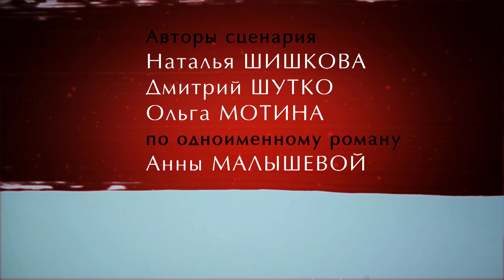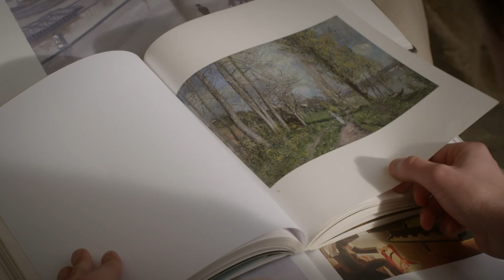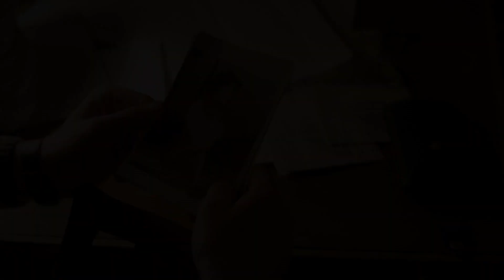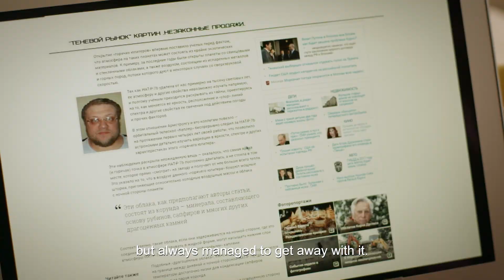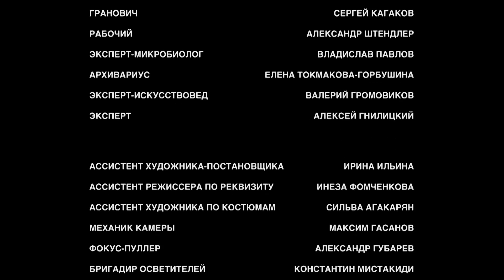SKETCH OF MURDER: THE PROMPTER. Episode 2 - Ep2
Sasha Korzukhina is a talented restorer, who’s one day being invited to a Vera Mayakina’s private gallery. Sisley’s landscape is on sale and Sasha is offered to do the restoration. Before she even starts, Sasha gets a warning from a man named Gayev. He asks for a meeting, but they doesn’t get a chance to talk – the man’s car explodes with Gayev sitting inside. And the painting Sasha is supposed to do seems at least kind of strange to her. First, somebody has already starting restoring the picture, second – it depicts something that cannot be there. While captain Grekov is investigating the murder case, Sasha is trying to solve this painting’s mystery and a few others ones. All of them are connected with Mayakina’s gallery and are not only mysterious, but also dangerous. Will Sasha find all the answers and save herself? Or the price for a key for this case is her own life?

Director Stanislav Nazirov

Director of photography Igor Minakov

Writers: Dmitry Shutko, Natalya Shishkova, Olga Motina

Producers:  Dmitry Shutko, Ruben Dishdishyan

Cast: Elena Velikanova, Dmitriy Bederin, Lyubov Germanova, Valeriy Storozhek, Maksim Shchegolev, Sergey Podolnyy, Evgeniy  Danchevskiy